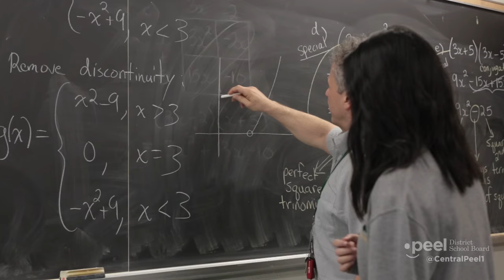Welcome to Central Peel Secondary School - 60-Second Version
"CPSS is committed to developing 21st Century learners who contribute in a socially responsible and innovative way to the global community.

CPSS Secondary School is a diverse community of lifelong learners who will be equipped to reach their full potential and to be active participants in an evolving world. Each member will be empowered to think critically, and to act ethically and collaboratively as global citizens."